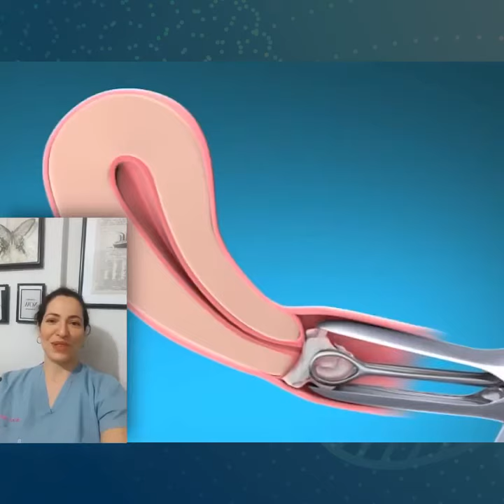Mirena ilaçlı spiral